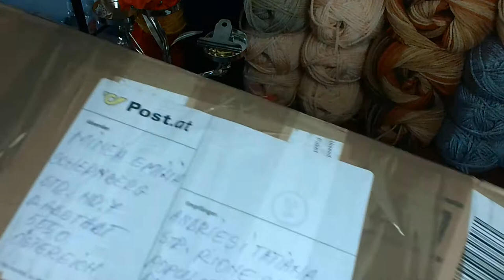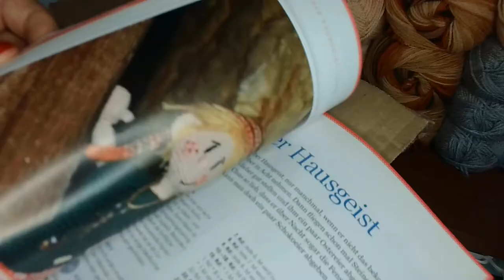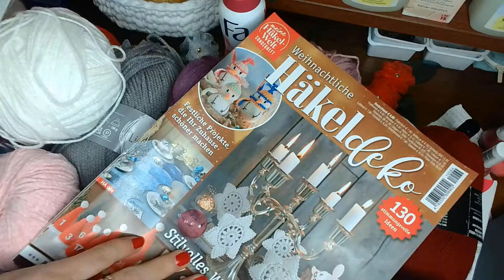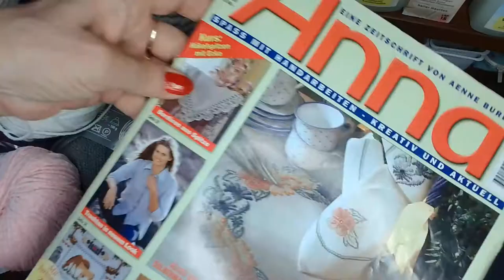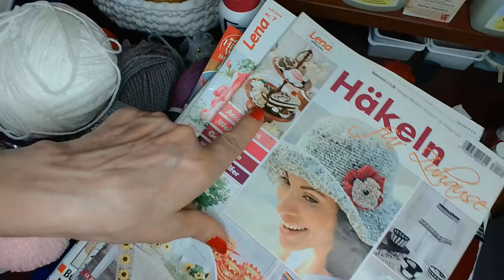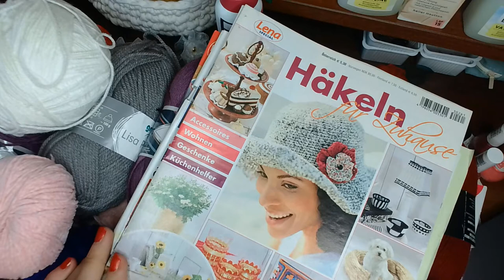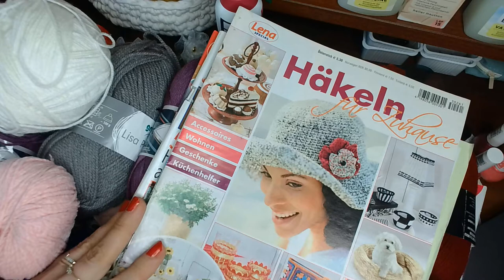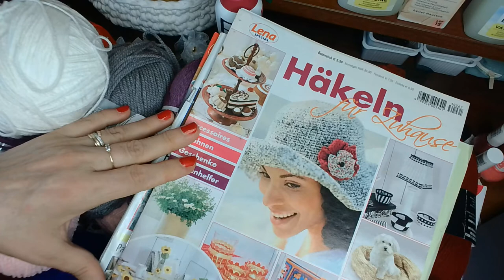O SURPRIZA DIN PARTEA EMILIEI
Din partea doamnei EMILIA LISA MINEA am primit un frumos cadou .Am dorit sa impartasesc cu dumneavoastra aceasta bucurie . Multumesc foarte mult celor care doresc sa seaboneze pe canalul doamnei . Crosetate by Emilia si nu numai este numele canalului . Va multumesc anticipat .